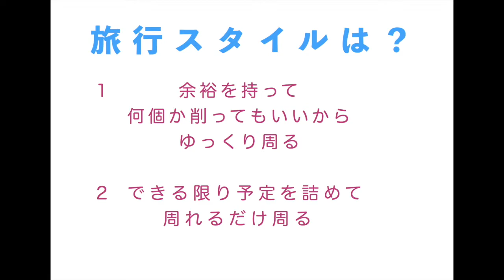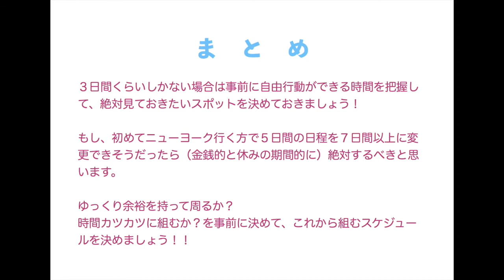ニューヨーク旅行、当日までにやること！！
数回にわたって投稿しますが、ニューヨーク旅行が決まって、限られた時間の中で何を目的に行くか💡

それについて話して行きたいと思います！！

★使用機材★

MacBook Pro

マイクマイク

ソニー ECM PCV80U

I movie